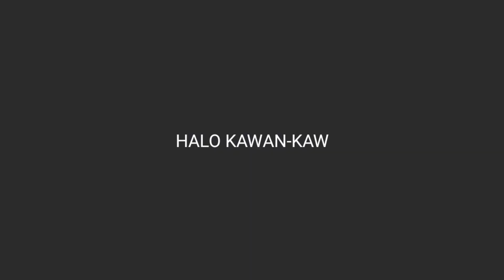AYO MAIN CA RANKED BERSAMA